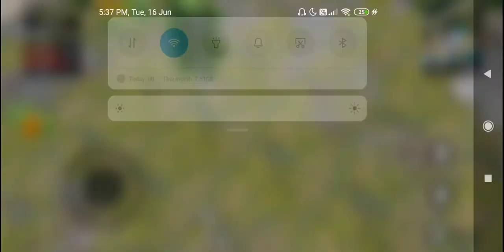💯 players back to back Squad tournament 💪, with cash prizes, superb gameplay, 164BN GAMING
live 164BN Gaming

Pubg Mobile Live || Inspired from I| MORTAL ||
DYNAMOI THE RAWKNEE I| ATHENA I|CARRY

purposes such as criticism, comments, news reporting, teaching,
statute that might otherwise be infringing. Non-profit, educational